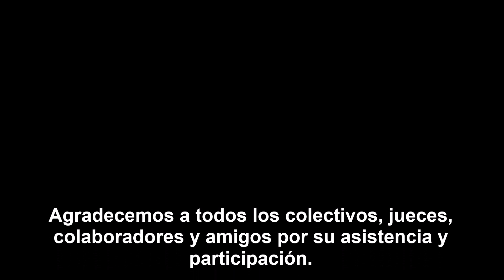†Dance Queen Battle† Vol. 1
Biological Organic Weapon presenta desde CDMX el primer battle categoria femenil.

Fecha: 24 de Noviembre 2019 - Plaza de las 3 culturas.

Dancers participantes:

Toxic Khandy
 X-Mardy
Anabelle
Alice
Rey Ayanami
Nim Zey
Shenin
 Andromeda
Itzel Bathory
Desiree
Keisha
Lucy
Scarlett Kiss
Angie
Angel Valo
Yagami
Nanami
Kushiake Onna
Vivian Lilith

Finalistas:

1° Desire Erzsebet Lemaire
2° Amy Hopstater
3° Beso Escarlata Valmoi

Agradecimiento especial para: Akira Industry!

Este evento fue